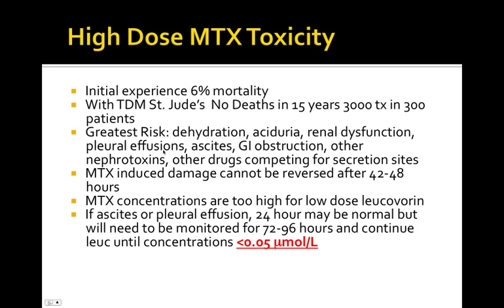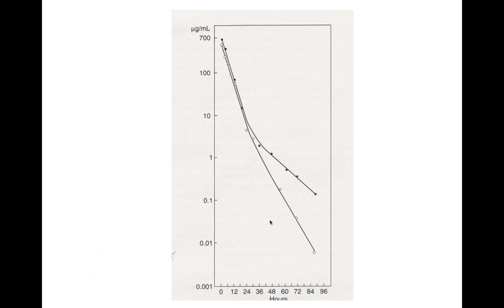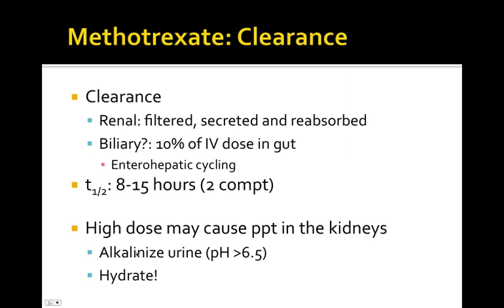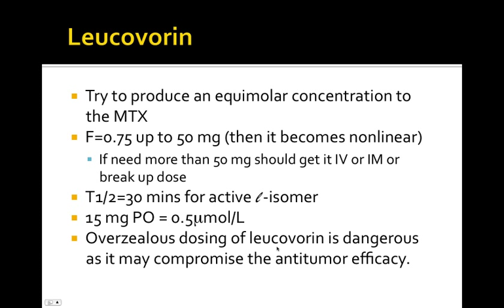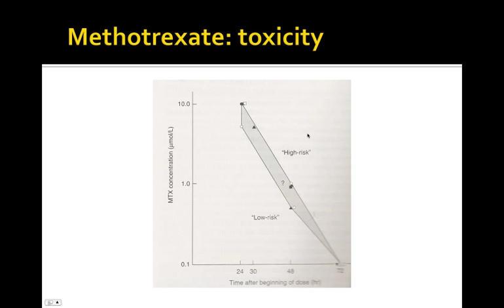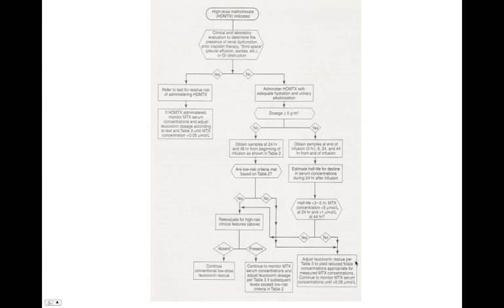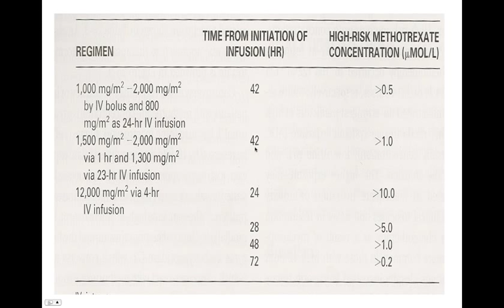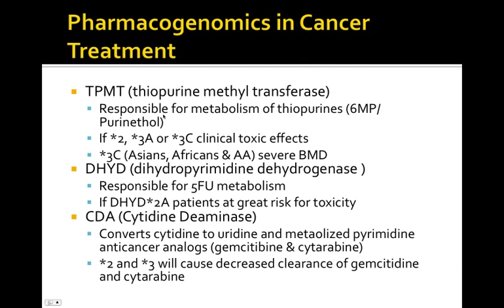methotrexate part 2.mp4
Table of Contents:

02:36 -
02:37 - Methotrexate: Efficacy
02:37 - Methotrexate: Clearance
02:38 -
02:44 - Methotrexate: Clearance
02:44 - Methotrexate: Efficacy
02:45 -
02:45 - High Dose MTX Toxicity
03:51 -
03:51 - Methotrexate: Efficacy
03:52 - Methotrexate: Clearance
03:52 -
04:02 - Methotrexate: Clearance
04:02 - Methotrexate: Efficacy
04:03 -
04:04 - High Dose MTX Toxicity
04:38 - Leucovorin
06:05 - Methotrexate: toxicity
07:15 -
10:26 -
11:32 -
12:13 - Pharmacogenomics in Cancer Treatment
12:17 -
12:18 - Pharmacogenomics in Cancer Treatment
12:23 -